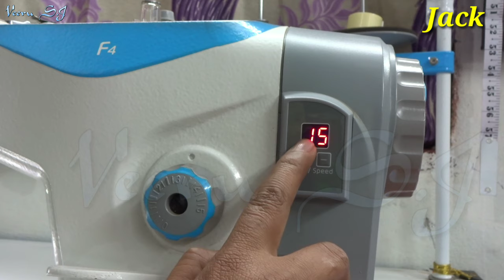F4 Power Saving lockstitch Machine // Jack Eb problem //Jack Sewing Machine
Hello Guys!🙋

In our channel we will teach you

You will also get  to know about different sewing machines , their parts and other ancillary things like settings and servicing and many more .

Hope you will like  our channel

इसमें दी गई लिंक से आप यह सारे प्रोडक्ट खरीद सकते हैं
यह प्रोडक्ट हमारे टेलरिंग काम में बहुत ज्यादा यूज होते हैं

1) XION HUAN Metal Pressure Foot P36LN/P36N ( एक साइड वाला दब मशीन का )

2) XION HUAN Metal Pressure Foot for Industrial Sewing Machines, P351 ( सिलाई मशीन का दब )

3) M Fabrics Cast Iron Electric Motor for Sewing Machine with Regulator - 3 Pin Motor ( अमरेला सिलाई मशीन की बहुत ही सही मोटर )

4) M Fabrics Organ Power Sewing Machine Needles, Works with All Automatic Machines (Usha/Singer/Brother/Rajesh/juki/jack) - (11 नंबर वाली सुई )
(11 नंबर वाली सुई)
(14 नंबर वाली सुई)
(16 नंबर वाली सुई)
(18 नंबर वाली सुई)
(21 नंबर वाली सुई)

5) Sewing Machine Oil (सिलाई मशीन का तेल)

6) Moon Poly Sewing Threads, 135m Each Spool - 100 Tubes Assorted Set, and Pony Assorted Needles

7) HB. KAAJ Tailoring Kit - Set of 10

8) Trendz Handpicked Mixed Color Multipurpose Pearl Head Sewing Pins for Tailor, Dressmaking, Patchwork, Wedding, Florist, Decorating, Art and Craft - Pack of 120

9) HIRDAY® Complete Fashion Designing Tailoring Scales SET OF 6 - Hip Curve, Arm Curve, Leg Curve, Ruler, L scale straight, L scale curve

10) PARAM Club Cotton Thread Spun Polyester Multicolor 800 Miter (Pack of 40)

11) EDGE Sewing Machine Led Lamp (220V)( यह अमरेला मशीन की लाइट है यह आपके बहुत काम आने वाली चीज है )

12) Jupiter 10-inch Tailor Scissor for Women (Black)
(10 inch)
(11 inch)
(12 inch)

13) Tclpvc Stock Clear Deal Fabric Heavy Button Maker Making Machine Kit + Imported Dies 2 Dies (22/30 No) + 2000 Shells + Demo Cd Code 114

13) Usha EI 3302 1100-Watt Lightweight Dry Iron

 ____________ Content Cover _________

1) Silai machine information
2) Advanced machine information
3) Jack machine information
4) Jack machine all problems information
5) silai machine repairing
6)  all silai machine repairing information
7)  latest silai machine metre and technical information
8) sewing machine related information
9) sewing machine metre related information
10) sewing machine technical problem information
11) computer rice swing machine technical information
12) industrial sewing machine information in Hindi